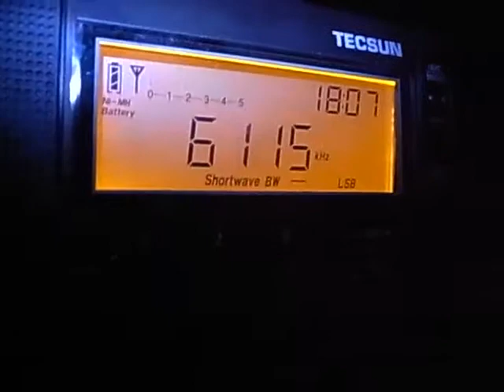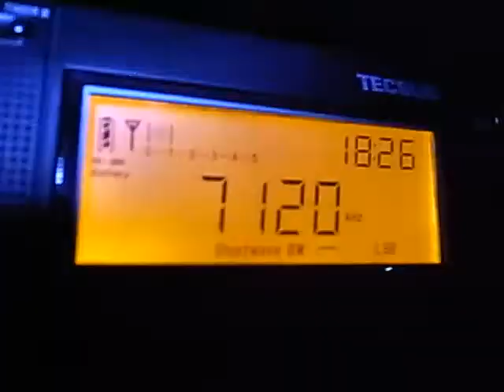Comparison of PL-660 (Firmware 6600 and 6609 the latest ??)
6115kHz Radio Congo (weak signal)
7120kHz Radio Hargeysa (fast fading)
"Old" (firmware 6600) and "New" (firmware 6609). "New" has a new memory sorting system, which I still don't understand what it is, and improved(maybe) soft mute.
I think new PL-660 is really alike PL-680.